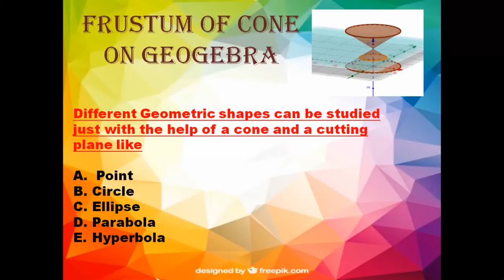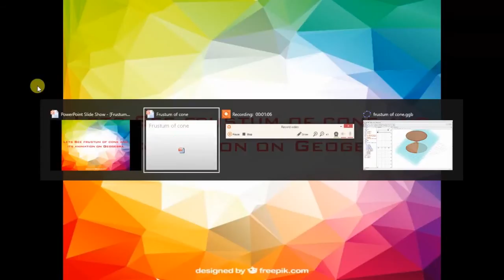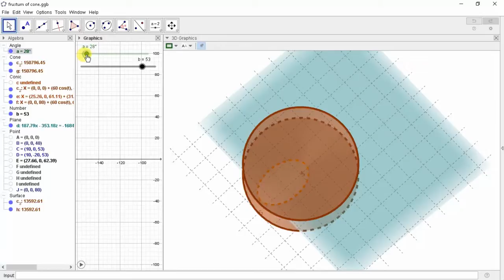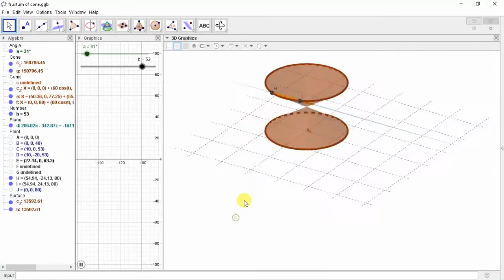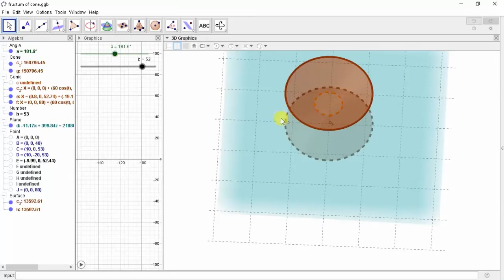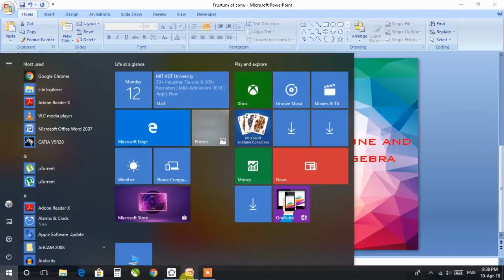Frustum of cone| 3D Geogebra | Animation [TUTORIAL]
Video from soft_illusion.
Video is about animation of plane and a cone.
It clears concepts of
1.Point
2.Circle
3.Ellipse
4.Parabola
5.Hyperbola etc.

Do watch the video and if you like it do share.